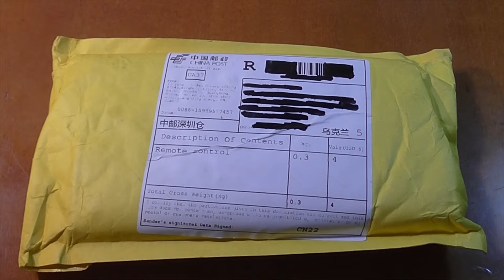Обзор и Настройка Универсального Пульта Дистанционного Управления (ДУ) TV-139F AliExpress !!!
В видео делаю обзор универсального пульта 139F, и подробно рассказываю как его настроить, пульт куплен у китайцев на AliExpress (Али Экспресс).

Навигация по видео:

00:01 Лирическое вступление
00:30 Распаковка
01:27 Как настраивать пульт
07:40 Тест
10:35 Заключение